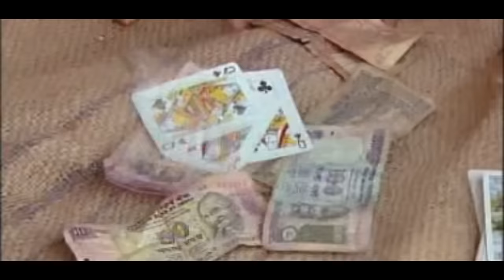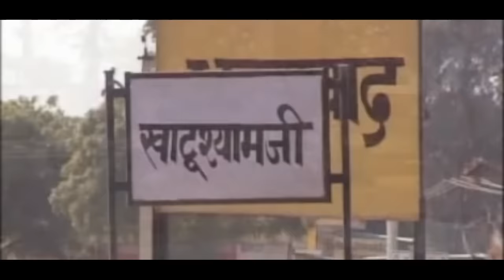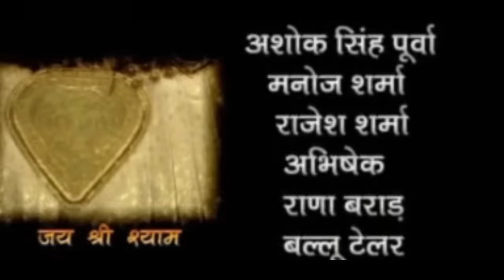श्याम नाम की पगली फिल्म | Shyam Naam Ki Pagli Movie | HD Movie || Pagli By Sanjay Mittal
श्याम नाम की पगली | Shyam Naam Ki Pagli Movie | HD Movie | Khatu shyam ji ka Itihas || Sanjay Mittal Shyam Naam Ki Pagli

कलयुग में बाबा श्याम का चमत्कार
शिक्षा प्रद एक कहानी

श्याम बाबा के सबसे बड़े भक्त की कहानी
Shyam baba ke sabse bade bhakt ki story
Shyam Naam Ki Pagli
Staring -
Yusuf Khan
Reshma Khan
Anya

Singer - Bebi Gunjan, Dilbar Husen

Director - Vikas Saxena
Producer - Ramjan Khan khatu shyamji
Location - Ringas, khatu shyam ji
Bangi Bhawan
Lala seth Ki Haveli sahara mandal

श्याम नाम की पगली
पति के नाम पे कुर्बान हो जाये जो औरत
दुनिया में अपना नाम अमर कर  जाये जो औरत
पति के लिए जो सब कुछ त्याग दे जो औरत
वही है सच्ची नारी वही है सच्ची औरत
एक है कहानी कहता हु मै जुबानी
कलयुग में चमत्कार बाबा श्याम हो गया
जो भी गया है खाटू उसका काम हो गया
बंगाल में रहता था एक सेठ दम्पति
पति था कामदेव पत्नी सुंदरी सती
वश्यावृति में सेठ ने लुटा दी सम्पति
भिखारी जैसी हो गयी थी सेठ की गति
वश्यावृति में सेठ वो तो भोगी हो गया
वश्यावृति में कोढ़ का वो रोगी हो गया
वश्या ने कहा सेठ अब आना तुम नहीं
भिखारी कोढियो का ये ठिकाना है नहीं
ये ठिकाना है नहीं  ये ठिकाना है नहीं
वश्या के पास जाकर धन सम्पति लुटाकर
सुंदर सती का पति बदनाम हो गया
जो भी गया है खाटू उसका काम बन गया
एक रोज पत्नी को एक सख्श मिल गया
बड़े भाग्य से श्री श्याम जी का भगत मिल गया
बोला भगत जो बिगड़ी किस्मत बनाईये
फागुन में एक बार खाटू नगरी जाईये
खाटू नगरी जाईये खाटू नगरी जाईये
फाल्गुन में पत्नी अपना मंगलसूत्र बेचकर
लेकर पति को चल पड़ी श्री श्याम के नगर
रस्ते में सुंदरी पे पड़ी एक पापी की नजर
बोला वो छोड़ कोढ़ी को चल रानी मेरे घर
पापी से पत्नी बोले ये कोढ़ इनका लेले
पर नारी भोगने का ये अंजाम हो गया
रिंग्स में वो भूखी रही पति को खिलाया
भिखारी से ठेला खरीद बांस मंगाया
पैसे भी ख़तम हो गये कोई काम न आया
साडी का पल्ला फाड़ क निशान बनाया
कोई एक चुटकी रंग भी उधार ना दिया
हर जिस्म को काटा और निशान रंग लिया
देखा जो श्याम भगतो ने पगली ने क्या किया
निशान पर लहू से श्याम नाम लिख दिया
श्याम नाम लिख दिया
कोढ़ी को ला रही है एक पगली आ रही है
श्री श्याम भगतो में ये चर्चा आम हो गया
चलते चलते पगली थक के चूर हो गयी
भूखी प्यासी गिर पड़ी मजबूर हो गयी
उस गुप अन्धेरी रात में आ गया एक बालक
बालक था श्री कृषण तीनो लोक का पालक
पगली ने पुछा नाम तो गोपाल बताया
पगली को उठा गोद में वो पानी पिलाया
श्री खाटू धाम जाने का रस्ता बताया
मंदिर तक बालक उसके साथ में आया
पगली ने समझा बच्चा
श्री कृष्ण ने की रक्षा
श्री कृषण ने की रक्षा
मंदिर में आकर बालक अन्तरध्यान हो गया
फागुन में एक रात बड़ी अस्त वस्त थी
भगतो की भीड़ कीर्तन में मस्त मस्त थी
मंदिर के द्वार बंद थे पगली पहुच गयी
द्वारे पे सर पटक पटक कर पगली थी हस रही
लोगो ने श्याम जी को रंग लगाया
एक पगली ने श्री श्याम जी को खून चढ़ाया
पगली हुइ बेहोश और बेहाल हो गयी
दरबारी श्याम की लहू से लाल हो गयी
लहू से लाल हो गयी
मजबूर पगली बोली
अब खेलो श्याम होली
रंग दूंगी तुज्को खून से क्यु श्याम सो गया
कब आओगे कब आओगे आब आओगे
लाज मेरी लुट जयेगी क्या तब आओगे
देर ना हो जाये कभी देर ना हो जाये
छाई घटाए तो बादल गरज पड़े
चारो दिशा में आंधी ओर तूफान गरज पड़े
एक हिनहिनाता घोडा दरबार को खड़े
मंदिर के ताले टूट पड़े और श्याम चल पड़े
प्रभु श्याम चल पड़े श्री श्याम चल पड़े
पगली का खून केसरिया रंग बन गया
कोढ़ी पति भी कामदेव बन गया
मंदिर में दोड़ती हुई वो वश्या आ गयी
जितनी ठगी थी दोलत वापस चढ़ा गयी
एक ढाढ़ी मुछ वाला पगली को उठाया
मस्तक पे हाथ फेर के जख्मो को मिटाया
पगली ने आख खोल के श्री श्याम को देखा
श्री श्याम ने बदल दी है दुर्भाग्य की रेखा
रमेश भगत गाता संजय भी ये सुनाता
खाटू में सच्चा श्याम जी का धाम हो गया

shyam baba ka chamatkar kanhiya mittal, shyam baba ka chamatkar by sanjay mittal, shyam baba ka chamatkar sachi ghatna, khatu shyam ji ka chamatkar, shyam baba, khatu shyam chamatkar,
khatu shyam movie hindi, khatu shyam movie 2020, khatu shyam movie song, khatu shyam, mahabharat, khatu shyam ki kahani, khatu shyam movie 2021
khatu shyam film 2020, khatu shyam filmi song, khatu shyam film part 1, khatu shyam ki kahani, hindi film
hindi movies 2021, saawariya khatu shyam ji ki amar gatha full movie,mukesh khanna movies, hindi movies, 2021 devotional movies,evergreen movies,classic movies,popular movies,devotional movies